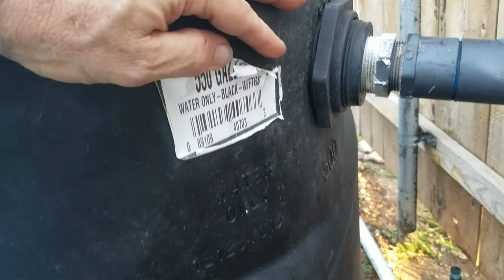Building a Rainwater Collection system in Texas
Documenting my (re)build of a RainWater collection. This is my fourth version. The first two were not very good. The third got damaged in the SNOWVID-21 Texas Ice storms.  This version works really well.  I am an IT guy, so I like DIY.  This was a good challenge. You may want to read up on water pressure head and Bernoulli's principle :)  Basically, if the input rainwater source is higher than the tank input destination, then gravity will make the water flow.  Also, as the water moves from 3: pipe to 1 1/4" pipe, speed will increase.   Otherwise, not a big deal.  BTW, FYI in Texas, rainwater collection equipment is tax-free.

You can get parts at most hardware or irrigation stores:

You will need to get some connectors from the tank to 1 1/4" PVC. My tank store had all of the parts. I suggest you get them there or search the hardware stores. On my tank, I need to go from 2" threaded to 1 1/4" PVC pipe.

3" to 2" adapter: Home  Depot

1 1/4" connectors, Tees, and elbows: Home Depot

3" 45 and 90-degree elbows - Lowes (get the thin model).

Drain Tee by Tank

PVC glue

Raid diverter: no longer sold on Amazon Superhead Rain Filter and First Flush Diverter

Misc PVC parts: Home Depot, Lowes, Ace Hardware

Corrugated pipe for decoration

Video recording by Andrew.